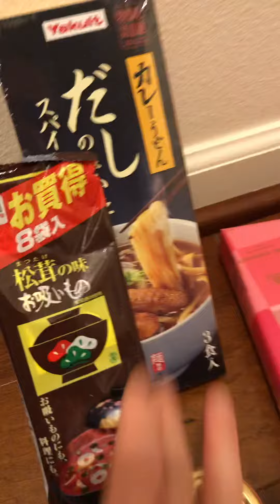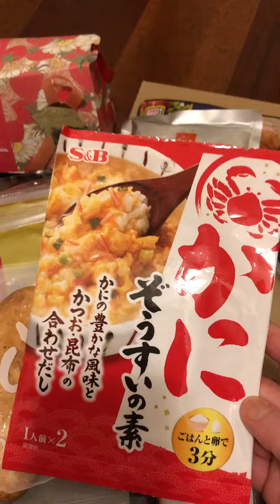Gifts from my mom in Japan 🇯🇵 thank you mom😭😭💕ママからカリフォルニアへ小包 【海外暮らしあるある】【感謝しかないです🥺】